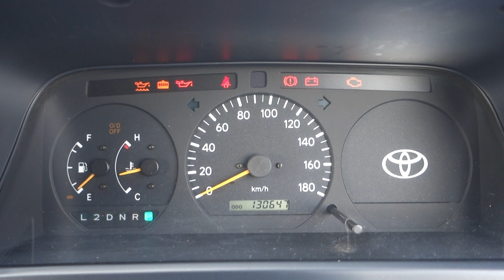Japanese Used Cars! 2003 Toyota Hiace Van TRH112VWe are Carused.jp!!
Ref no SDI00390
Model code TRH112V
Registration Year/Month 2003/8
Mileage 130,643km
Transmission AT
Fuel Petrol
Engine size 2,000 cc
Engine code unknown
Steerings Right
Drivetrain 2WD
Doors 4
Seats 3
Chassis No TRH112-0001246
Dimension (LxWxH) 4.69 x 1.69 x 1.96m
Deck High Deck